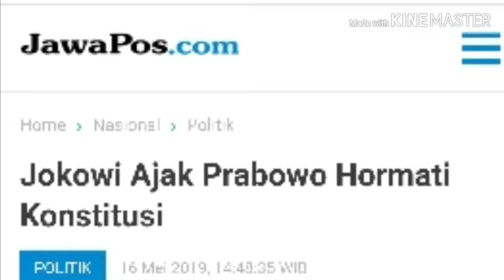JOKOWI AJAK PRABOWO HORMATI KONSTITUSI;PILPRES 2019;BAWASLU;REAL COUNT;PRABOWO SANDI;JOKOWI MARUF;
JawaPos.com – Pernyataan capres nomor urut 02 Prabowo Subianto yang akan menolak hasil pemilu mendapat tanggapan langsung dari rivalnya, Joko Widodo (Jokowi). Capres petahana tersebut meminta semua pihak menghormati mekanisme yang ada.
Jokowi mengatakan, hasil pemilihan umum presiden (pilpres) sepenuhnya kewenangan Komisi Pemilihan Umum (KPU). Karena itu, hasil yang kelak ditetapkan KpU harus dihormati semua kalangan. “Ya, itu kita serahkan semuanya ke KPU. Kepada penyelenggara, yang punya kewenangan adalah KPU. Serahkan ke KPU,” ujarnya setelah berbuka puasa bersama di kediaman Ketua DPD Oesman Sapta Odang di Kuningan, Jakarta, tadi malam (15/5).
Jokowi juga mengajak masyarakat tunduk pada aturan hukum yang diatur dalam undang-undang. Menurut dia, konstitusi berlaku untuk seluruh lapisan masyarakat. “Semuanya diatur konstitusi kita. Semuanya diatur oleh undang-undang,” imbuhnya.
Jika dinilai ada kekurangan dalam proses pemilihan, menurut Jokowi, ada penyelesaian melalui mekanisme yang berlaku. Yakni ke Badan Pengawas Pemilu (Bawaslu) ataupun Mahkamah Konstitusi (MK). “Jadi, mestinya semuanya melalui mekanisme yang sudah diatur oleh konstitusi,” tuturnya.
Sebelumnya Prabowo menegaskan menolak hasil pemilu saat berbicara dalam acara “Mengungkap Fakta-Fakta Kecurangan Pilpres 2019” di Hotel Grand Sahid Jaya, Jakarta, Selasa (14/5). Prabowo menilai proses pemilu penuh kecurangan. Bahkan, Badan Pemenangan Nasional (BPN) Prabowo-Sandi menegaskan tidak akan membawa hasil pemilu ke MK.